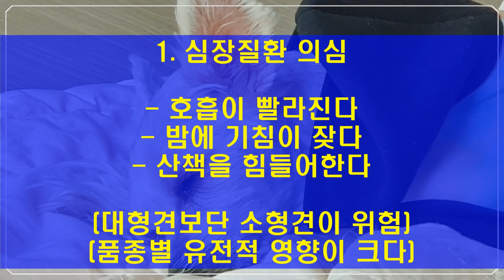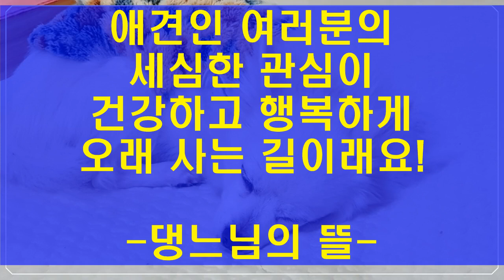[22살 장수견 특강(9)] 늙은 강아지, 어디가 아픈걸까요? 건강 체크 방법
실방중  신청곡 받습니다!

@댕느님의 뜰
구독

좋아요

부탁드려요